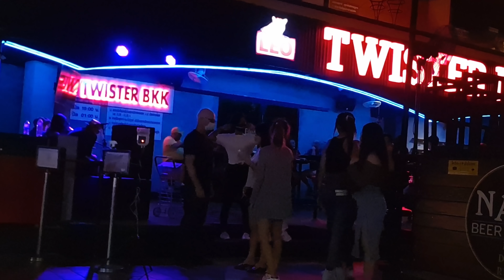Bangkok Walking Tour at Night time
Tour of many famous tourist spots in the lower Sukhumvit area.
You will be able to see exactly what is open and what is closed at the moment (January 2022) in Bangkok.
Whatever you plan to arrive in Thailand soon or you want to check which shops are open before going to Sukhumvit, this video is for you!
Scenes from the streets of Bangkok, Thailand at night time filmed on January 2022.
Vlog 120